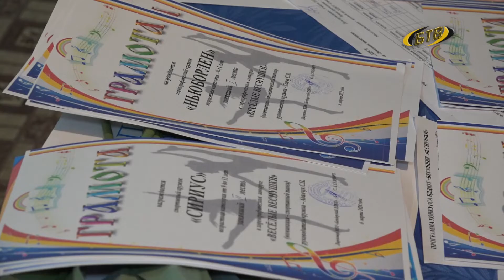В каждой веснушке - солнце!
Праздник творчества и талантов подарили зрителям участники конкурса «Весенние веснушки». Все они – воспитанники и педагоги семи филиалов Бендерского Дворца детского и юношеского творчества. В этом году конкурс посвящен 75-летию Великой Победы и 30-летию Республики.